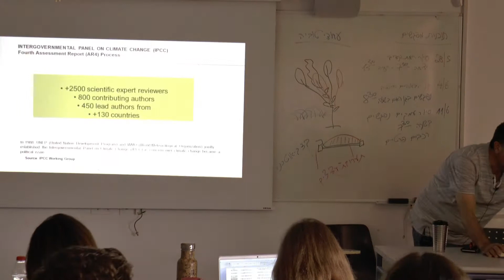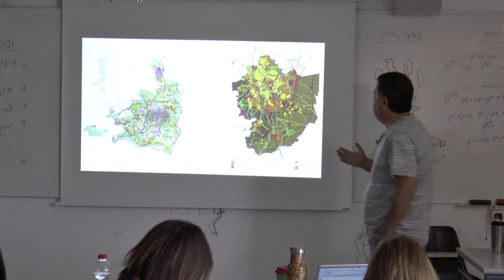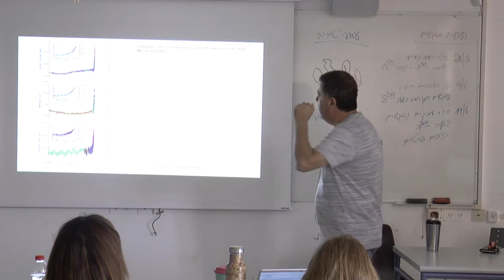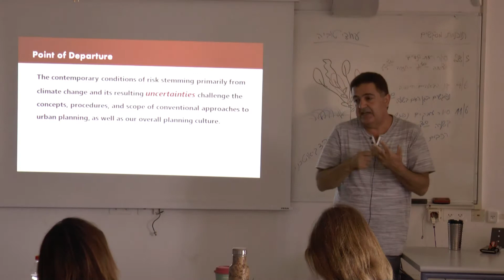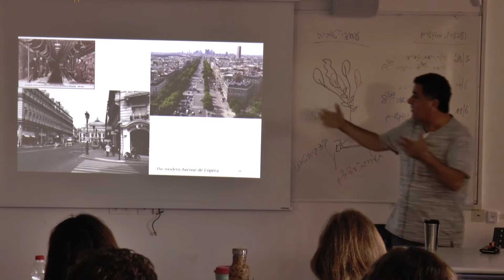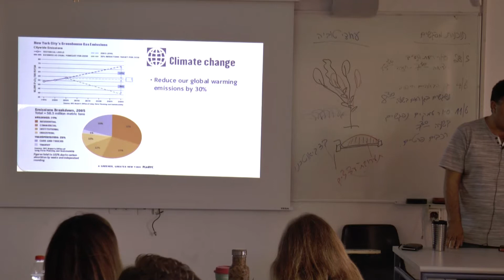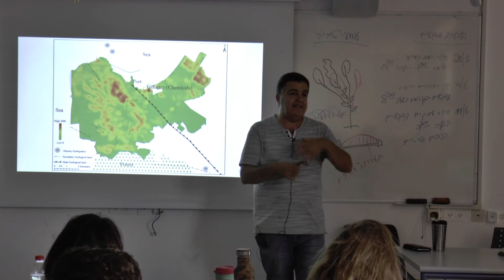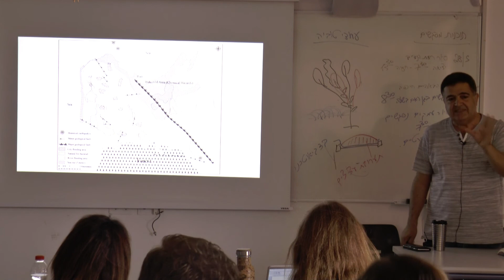ערי סיכון והקשר לשריפה בחיפה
מרצה: פרופ"מ יוסף ג'בארין, מומחה לשיקום מדינות לאחר משבר ועימות, בפקולטה לארכיטקטורה ובינוי ערים בטכניון
שם הקורס: טבע-עיר-שרפה
תאריך ההרצאה: 22.5.17
הפקולטה לארכיטקטורה - הטכניון